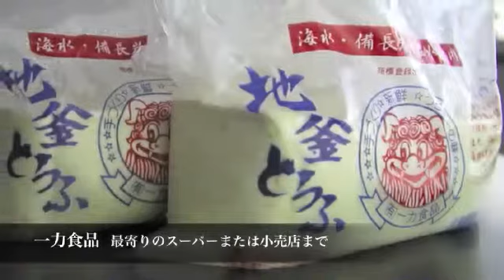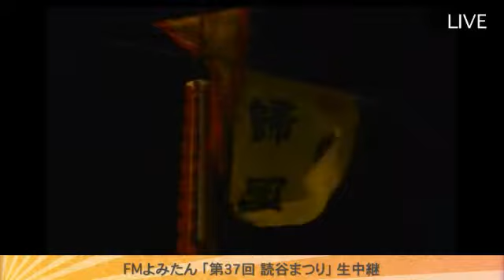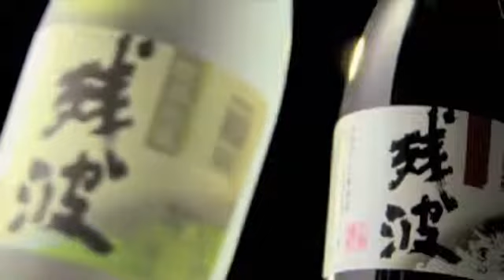読谷まつり その④